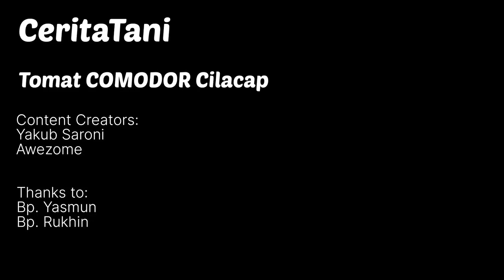DETIK-DETIK TERJADINYA GEMPA 6.6 SR DI LAHAN TOMAT COMODOR. FENOMENA ALAM YANG TAK TERDUGA ‼️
Sebagai petani dan manusia biasa kita tidak pernah tau bencana apa yang akan terjadi di masa depan. Kita hanya mengusahakan segala sesuatu yang telah tuhan ciptakan untuk kelangsungan hidup manusia, salah satunya berbudidaya tanaman.

Kali ini kita mengajak bose semua berkunjung ke lahan tomat comodor di kab. Cilacap..
Tetapi hal yang tidak terduga terjadi saat kita sedang berada dilahan...
Gempa bumi berskala 6,6 S.R  yang berpusat di Tuban jawa timur terasa lumayan kencang.
Dan kita segera mengevakuasi diri karna ditakutkan ada gempa susulan...
Untungnya kita sempat berdiskusi dilahan membahas seputar tomat COMODOR.

tomat wali band,
tomat tomat,
tomatoa kabene bene,
tomat servo f1,
tomat lebay nasi goreng,
tomat bisa ngomong,
tomat servo,
tomat ceri,
tomat wali,
tomat telur,
tomat mawar,
tomat hiasan tumpeng,
tomat apel,
tomat andhini f1,
tomat ada matanya,
tomat agar berbuah lebat,
tomat amala,
tomat agatha f1,
tomat action,
tomat alay,
tomat ajinomoto madu,
tomat anggur,
a tomato,
a tomato wtf,
a camat jualan tomat,
a tomato song,
a tomato plant,
a tomatina,
a tomato sandwich,
a tomato red tomato,
how to cut a tomato,
how to dice a tomato,
tomat buah,
tomat berbuah lebat,
tomat blazer,
tomat bareto f1,
tomat balita,
tomat besar,
tomat buah atau sayur,
tomat buat wajah,
tomat bisa hidup,
tomat betavila f1,
b tomato,
budidaya tomat,
baby tomato,
bikin sambal tomat,
bibit tomat unggul,
bibit tomat,
budidaya tomat servo f1,
bikin saus tomat sendiri,
buah tomat,
bikin sambal tomat goreng,
tomat cherry,
tomat corona f1,
tomat corona,
tomat ceri polybag,
tomat commodore f1,
tomat cap sebelas,
tomat citra asia f1,
tomat cherry hidroponik,
tomat cepat berbuah,
tomat corona 402,
cara menanam tomat,
cara membuat sambal tomat,
camat jualan tomat,
cara membuat saus tomat,
cara menanam tomat dari biji,
cara membuat jus tomat,
cara menanam tomat dari awal sampai panen,
cara membuat sambal tomat enak,
cara semai tomat,
cara tanam tomat berbuah lebat,
tomat di polybag,
tomat dataran rendah,
tomat dipotong,
tomat dataran tinggi,
tomat dan gula untuk wajah,
tomat dalam pot,
tomat diana,
tomat di musim hujan,
tomat dimasak apa ya,
tomat dan telur,
tomat enaknya dimasak apa,
tomat exo,
tomat emma,
tomat elisa,
tomat es krim,
tomat erek,
tomat elip f1,
tomat expert f1,
tomat erna,
format excel laporan keuangan,
e tomato,
es tomat,
efek samping masker tomat,
efek makan tomat setiap hari,
es krim tomat,
eco farming untuk tomat,
es tomat susu,
es lilin tomat,
elvina andini zainal makan tomat,
ekspor tomat,
tomat fortuna f1,
tomat fortuna,
tomat fortuna 23,
tomat fiesta f1,
tomat film tomat,
tomat favorit cap 11,
tomat f1,
tomat fertigasi kapiler,
tomat flavr savr,
tomat fiesta,
film tomat,
film pak camat jualan tomat,
fungisida untuk tomat,
fungsi tomat untuk wajah,
fungisida tomat di musim hujan,
festival tomat harvest moon,
film orang makan tomat,
fungsi tomat,
fungisida sistemik untuk tomat,
film makan tomat,
tomat goreng india,
tomat gustavi,
tomat gallant f1,
tomat gustavi f1 dataran rendah,
tomat greenhouse,
tomat gantung,
tomat garnish,
tomat goreng,
tomat gandhi f1,
tomat golden sweet,
gambar tomat yang mudah,
greenhouse tomat,
garnish timun dan tomat,
tomat hidup,
tomat hijau enaknya dimasak apa,
tomat hanavi f1,
tomat himalaya f1,
tomat hidroponik sederhana,
tomat hitam,
tomat hutan,
tomat hijau,
tomat hamil,
tomat hiasan,
harga tomat hari ini,
hiasan tumpeng dari tomat,
hiu makan tomat,
hidroponik tomat,
harga tomat hari ini di jawa timur,
harga tomat hari ini pasar induk pare,
harga tomat,
hiasan dari wortel timun tomat,
harga tomat di pasaran hari ini,
hiasan tomat bunga mawar,
tomat ijo dimasak apa,
tomat itu,
tomat itu buah atau sayur,
tomat italia,
tomat ijo,
tomat immo f1,
tomat indeterminate,
tomat ikan,
tomato itu tomat,
tomat indigo rose,
jus tomat,
jus tomat dan wortel,
jus tomat untuk jerawat,
jus tomat untuk diet,
jus tomat dan wortel manfaatnya,
jus tomat segar,
jus tomat wortel,
jus tomat channel,
jus tomat untuk memutihkan kulit,
jus tomat dan wortel untuk jerawat,
tomat kani f1,
tomat kecil,
tomat keriting,
tomat karuna,
tomat comodor,
tomat kendedes,
tomat kartun,
tomat kani,
tomat keriting daun,
tomat kurma,
k tomato soothing gel,
karaoke tomat wali,
kebun tomat,
kacamata jualan tomat yang beli harus hormat,
khasiat tomat,
tempat karaoke,
kartun tomat,
khasiat tomat untuk wajah,
kreasi tomat hias,
kebun tomat modern,
tomat lebay hamil,
tomat lagu anak,
tomat lebay dipotong,
tomat lebay hantu,
tomat latansa f1,
tomat lebay es krim,
tomat lucu,
tomat lebay kfc,
tomat lebay bakso,
tomat lebay yupi,
la tomatina,
lagu pak camat jualan tomat,
lagu tomat,